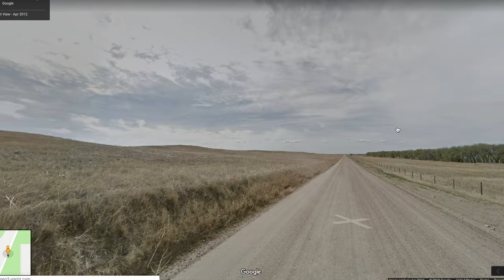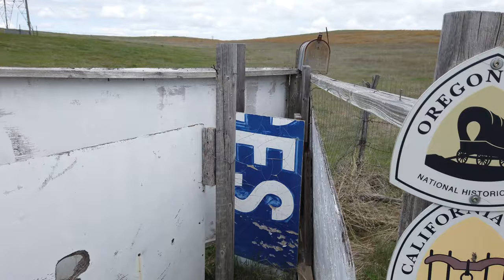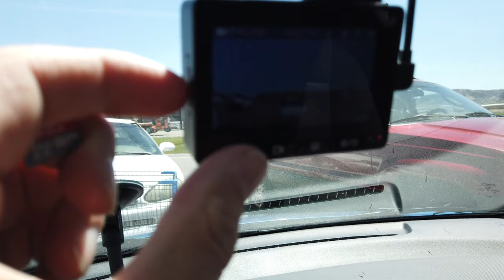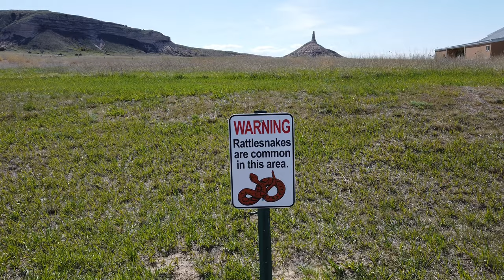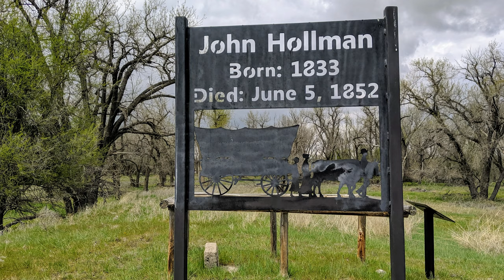Oregon Trail Camping Adventure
The Oregon Trail! We know the game, now lets go on an adventure to see some of the landmarks in western Nebraska.  Along the way, my wagon wheel even breaks and cannot be repaired and my drone dies from... drowning?!

How many things can go wrong on 1 trip? I count 5.

Camera Gear used in this Video:
DJI Osmo Pocket
DJI Mavic Air
GoPro Fusion
GoPro Hero 7 Black
Canon SX740HS
Fujifilm X-T3
Insta360 One X
Pixel 3 XL
Zoom F1

qNdYRQnk